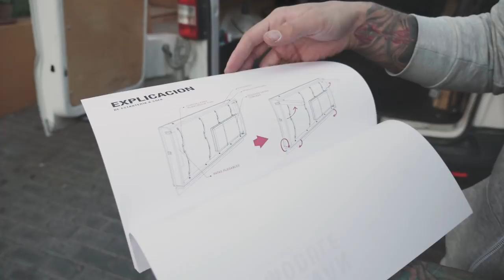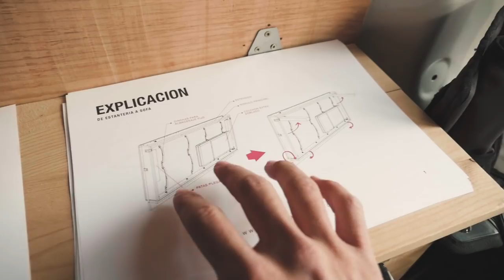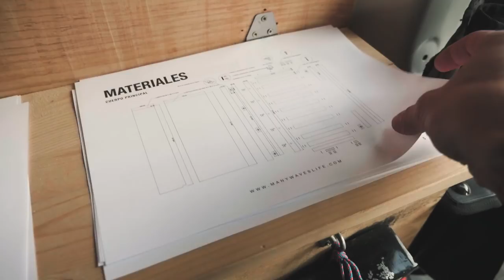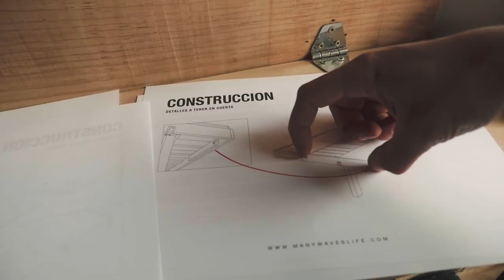ESTANTERIA / SOFA / CAMA DE MI FURGO, PLANOS GRATIS! /// VLOG 020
-IG HUGO: @HUGOMONTAL
-IG CARLA: @CARLIVARES
-Planos GRATIS ( click en MOSTRAR MAS)

Y S U B S C R I B E si quieres ver mas contenido canela ;)

Primero de todo, espero que te haya gustado/servido el video, pues me ha llevado bastante trabajo explicar todo de forma simple y sencilla, lo cual seria una satisfaccion personal haber cumplido lo primero XD... Y si te ha molado, compartelo con otros que les pueda interesar o no lo hagas y seras un madafaka!

Y bueno, como en otros videos, aqui va tu respectivo regalo de un pin invisible por haber abierto esta seccion y el link de mi soundcloud por si quieres chafardear de donde saco toda mi musica ;)

Un saludo y nos vemos en el siguiente! XD